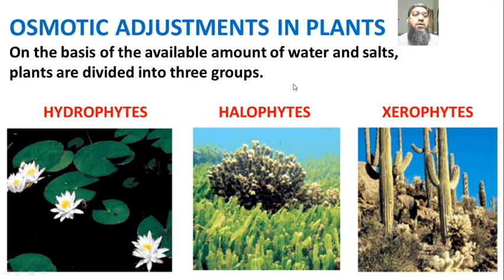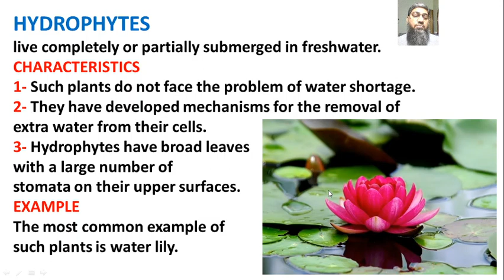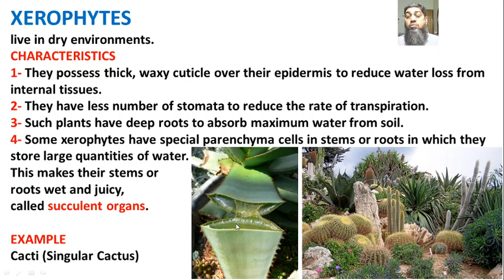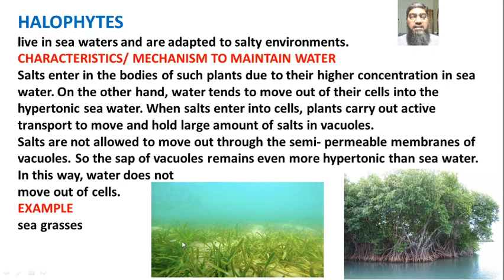Osmotic Adjustments in Plants, Hydrophytes, Xerophytes, Halophytes, Class 10, Biology,